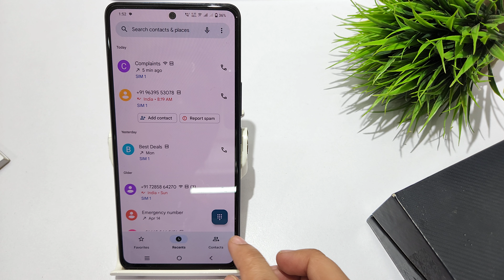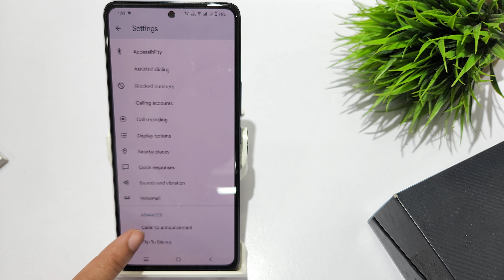How to enable call announcement in iqoo 9 SE.,9T,9 | iqoo 9 pro me call announcement kaise kare